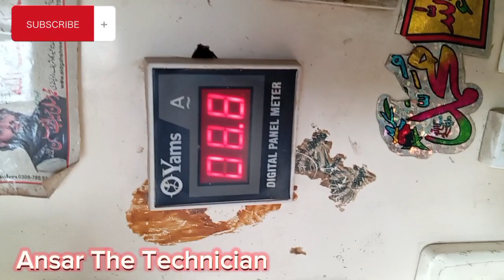understanding electric motor winding!youtube